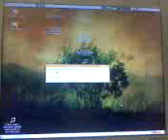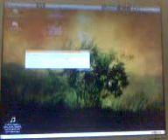Il mio Beryl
Beryl su Ubuntu 6.10